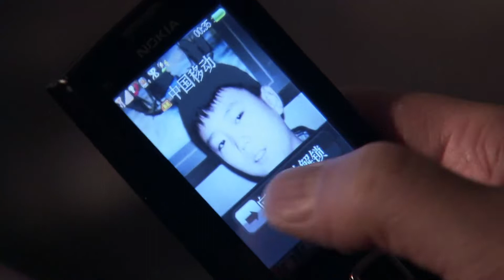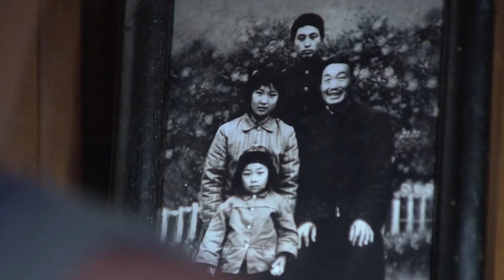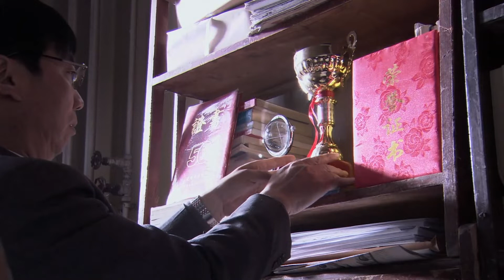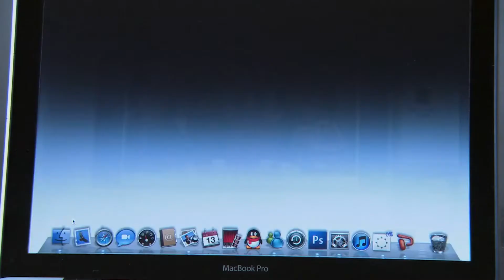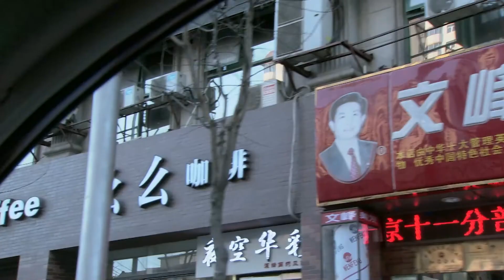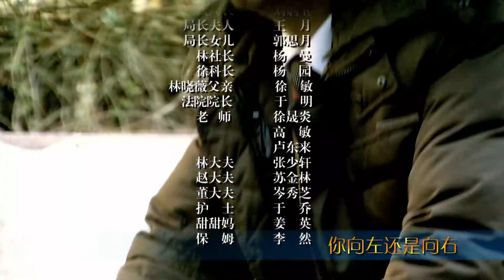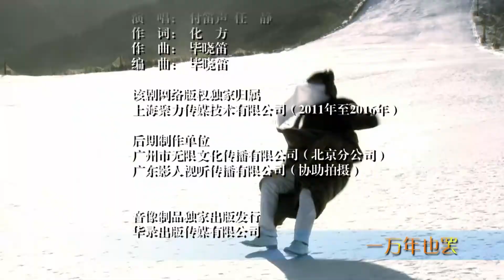【电视剧全集】离婚再爱 27丨中年夫妻遭遇桃色事件，离婚后才明确各自心意，重新再爱 （范明、徐帆）好剧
正版授权，盗版必究
该剧讲述了“浪漫向左”的范编辑和“现实向右”的陈大夫，在婚姻面临第二个七年之痒时遭遇浪漫危机，从而引发一系列趣味横生的生活矛盾和职场冲突的故事。